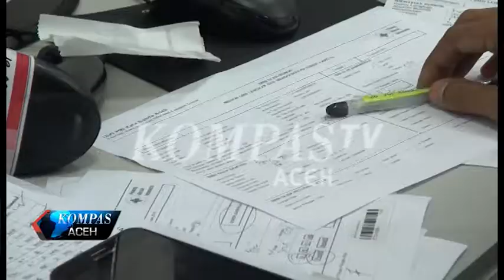STOK DARAH DI PMI KURANG | KOMPAS TV ACEH_22012019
GELOMBANG TINGGI DI PERAIRAN ACEH DALAM BEBERAPA HARI TERAKHIR MENYEBABKAN TANGKAPAN IKAN NELAYAN LAMPULO BANDA ACEH MENJADI BERKURANG. AKIBATNYA HARGA IKAN MENJADI TIDAK STABIL BAHKAN MENGALAMI KENAIKAN HINGGA DUA PULUH PERSEN LEBIH DALAM BEBERAPA HARI TERAKHIR.

KOMPAS TV
INDEPENDEN | TERPERCAYA
24 UHF BANDA ACEH